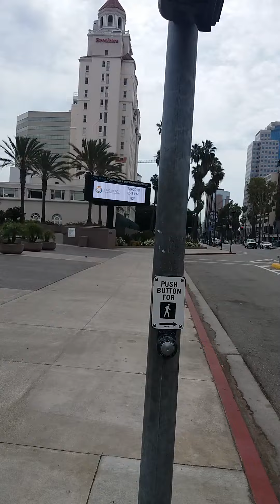Team UK WCOPA 2018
Team UK WCOPA 2018  - Long Beach Performing Arts Centre